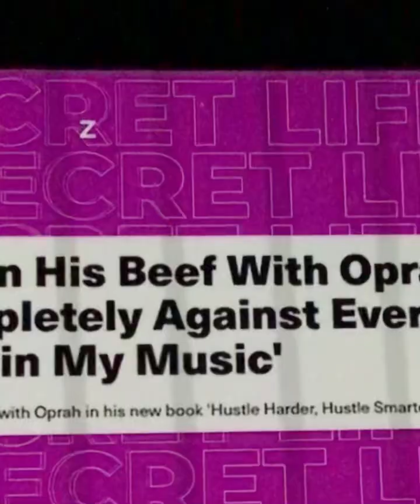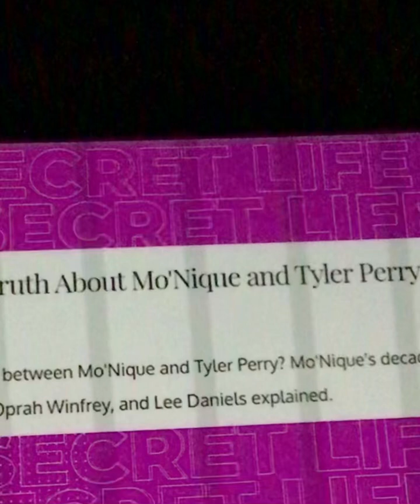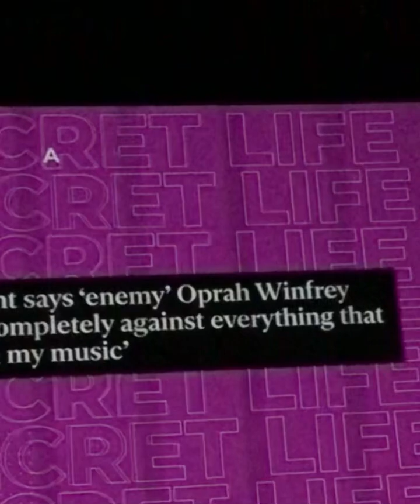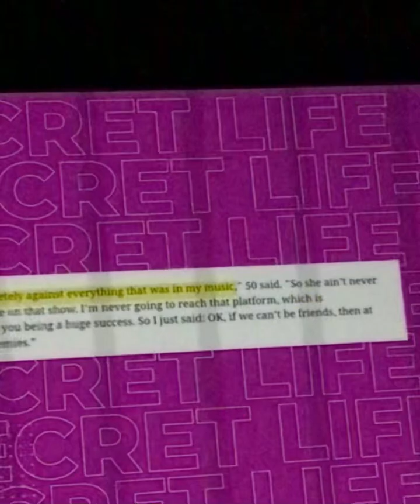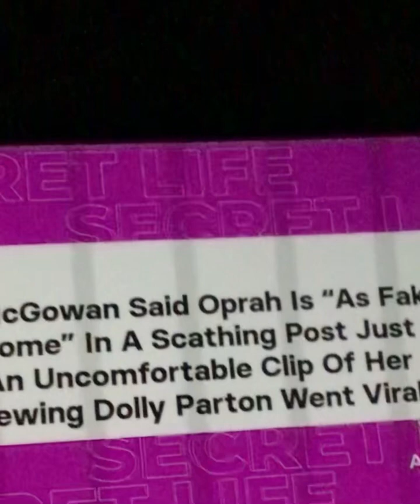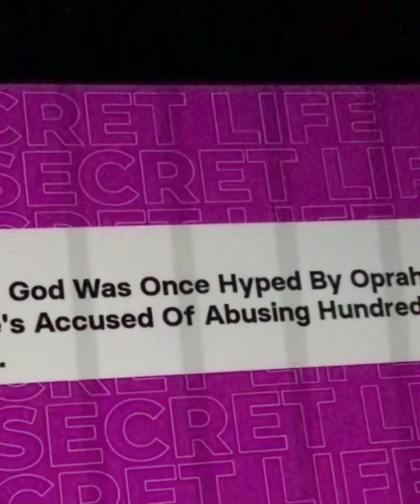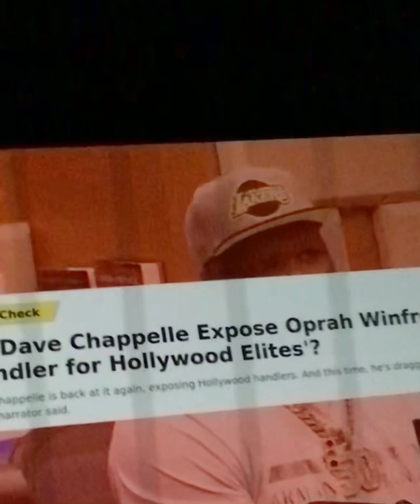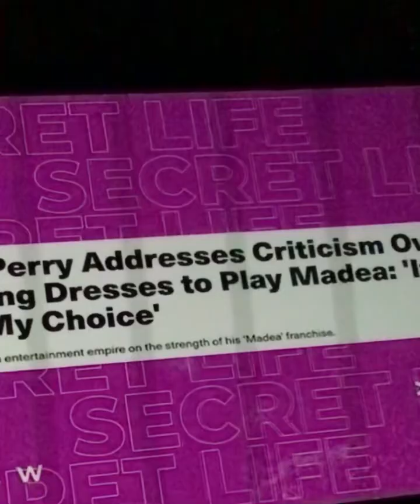KAT WILLIAMS EXPOSED POWER DUO OPRAH AND TYLER PERRY INJUSTICE TO BLACK MEN ENTERTAINERS